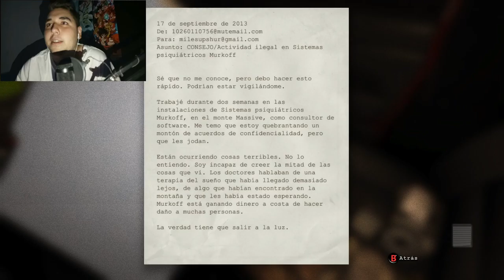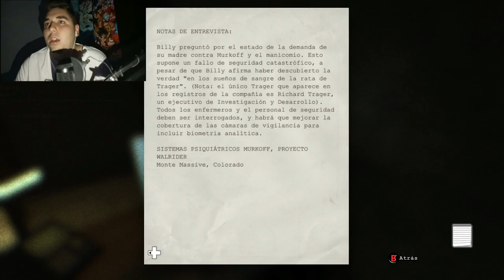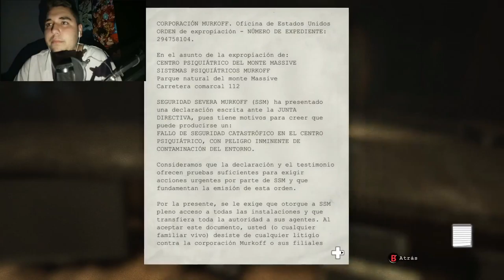Bienvenidos Al Manicomio | Outlast | #1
vvvvvvvvvvvvvvvvvvvvvvvvvvvvvvvvvv
vvvvvvvvvvvvvvvvvvvvvvvvvvvvvvvvvv

Hola gente bienvenidos al mi canal donde hacemos gameplays, directos, blogs, fandubs y muchos más espero y se diviertan mucho los quiero gente y cuidense habrá sorteos y colaboraciónes con más youtubers así que nada suscribanse activen la campanita y denle like a los videos

No Olvides Subscribirte Para Mas...